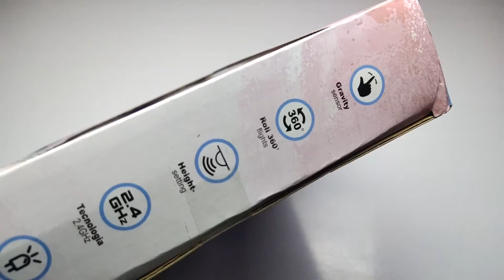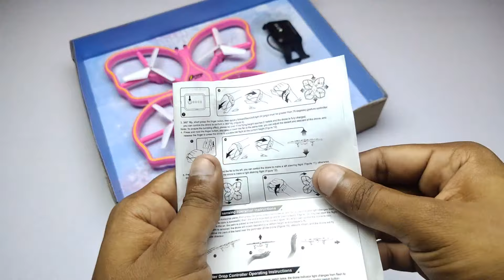Best 2.4Ghz Chatpat Toy Drone/Quadcopter Unboxing & Flying Testing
drone
rc drone

All links are of same drone but changes in their prices different different sellers...

.👇 BUY LINK 👇

Trackers gravity induction drone

Guys this is 2-in-1 flying drone & fly very well in the sky
Flying time of this drone is 8-9 minutes